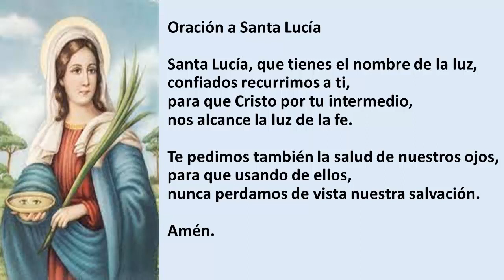Oración a Santa Lucía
Santa Lucía, que tienes el nombre de la luz,
confiados recurrimos a ti,
para que Cristo por tu intermedio, nos alcance la luz de la fe.

Te pedimos también la salud de nuestros ojos,
para que usando de ellos,
nunca perdamos de vista nuestra salvación.

Amén.